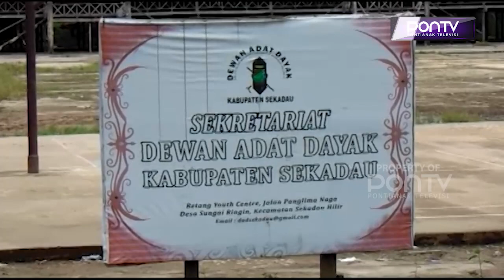Musdat ke-5 Dewan Adat Dayak Sekadau Digelar 15 Desember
Musyawarah adat ke-lima Dewan Adat Dayak Kabupaten Sekadau akan digelar Kamis 15 Desember 2022. Meski calon-calon ketua belum diketahui, namun yang pasti, agenda utama Musdat besok yakni memilih ketua umum Dewan Adat Dayak Kabupaten Sekadau periode 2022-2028